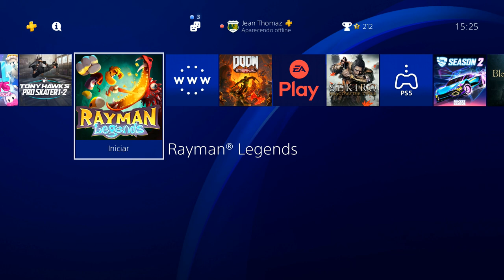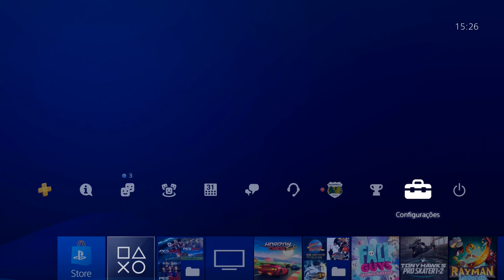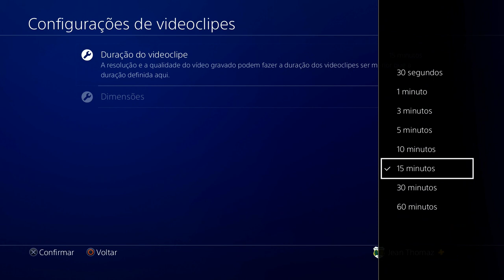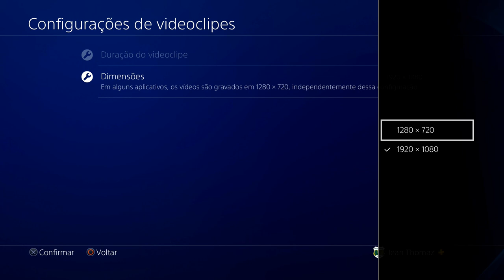DICA: PS4 TRAVANDO? Mude UMA OPÇÃO e resolva o problema!